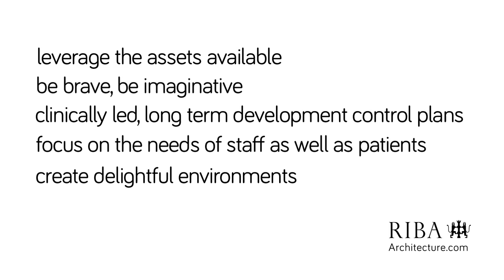RIBA for Clients - Healthcare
Architects need to comply with out-of-date standards which stand in the way of useful innovation and design creativity. However clients in the sector think that architects are equipped with many skills that could and should help.

Through a structured programme of roundtables and one to one interviews, the RIBA has been gathering and sharing feedback from clients as to how architects can improve their services.

We have fed back to the profession through a series of articles in RIBA Journal and have completed more than 70 one-to-one filmed interviews with clients, which have been published The findings were summarised in a special report Client and Architect: developing the essential relationship which was launched in September 2015 by Past President Stephen Hodder MBE.